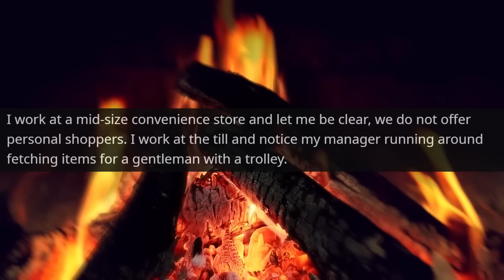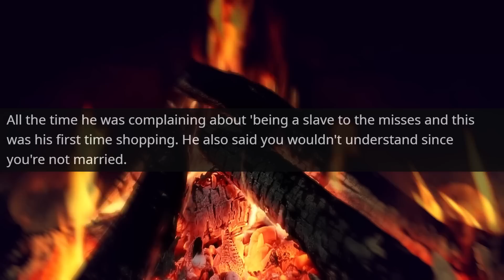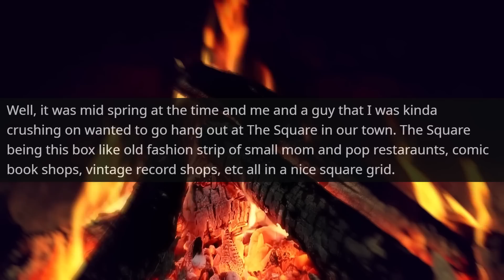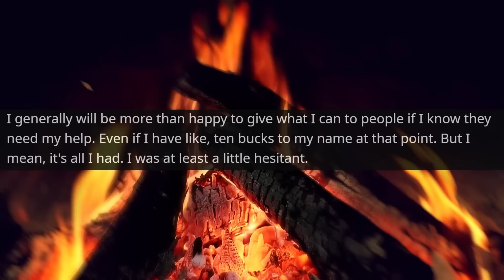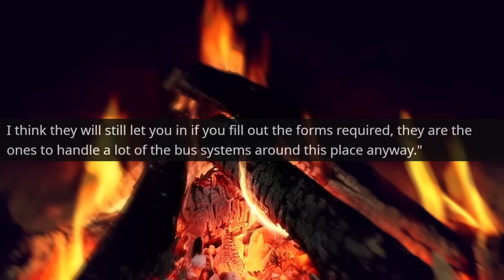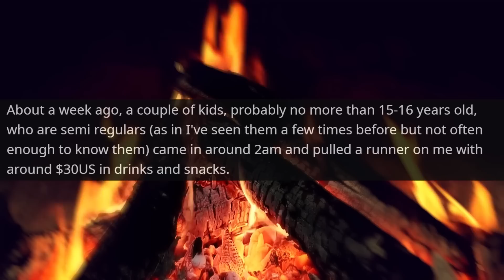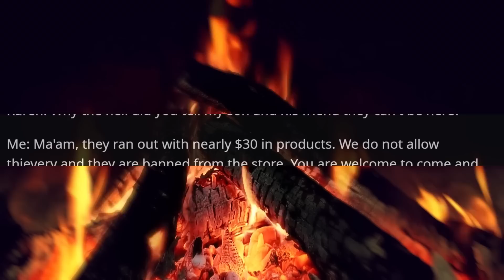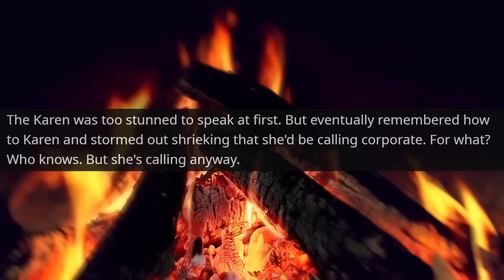Karen Wants to Calls 911 When I don't let her Son on Our Property! Owner Fires You r/EntitledPeople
Hello,